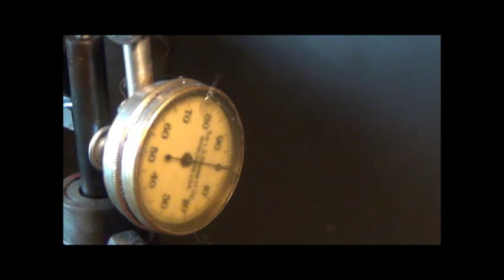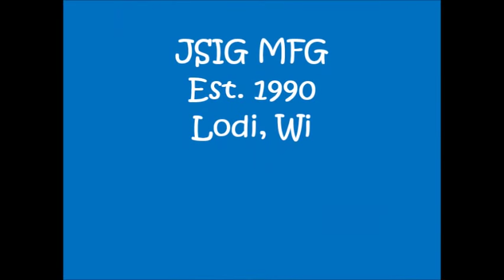Fix the Governor!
Repairing a worn cast housing on a 1943 9N Ford Tractor governor! I use the boring head to turn the O.D. of the housing for a bushing, and turn the arm in my South Bend 10"H Lathe.

Jeff